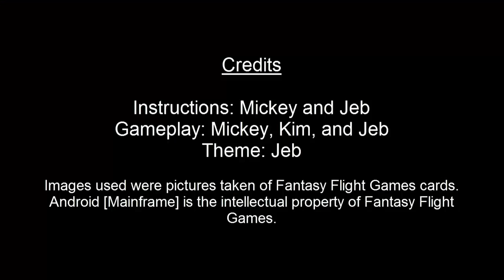Booze and Boards - Bonus Episode 3: Android Mainframe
Join Jeb and Mickey for another bonus episode of Booze and Boards! The episode features an explanation, gameplay, and review of Android [Mainframe], a game published by Fantasy Flight Games. Watch a 3 player game of  Android [Mainframe], with special guest Kim, as our runners battle it out to secure the most zones.

00:00 Opening
00:16 Introduction
02:37 Components
05:51 Setup
08:07 Gameplay Explanation
13:34 Gameplay
40:39 Review
47:52 Ending